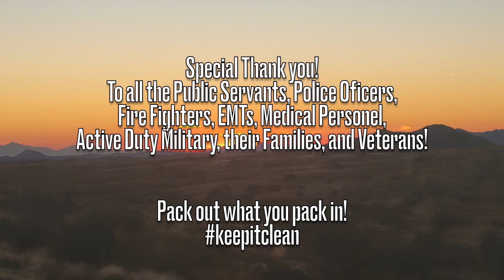2023 KAA Championship | Arizona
My final tournament of the year! Thank you everyone for your comments and likes and subscriptions! Your support means a lot to me! Last year was my first full season competing, finishing the KAA season in 9th place AOY. This year I am grateful to have finished in 4th place!